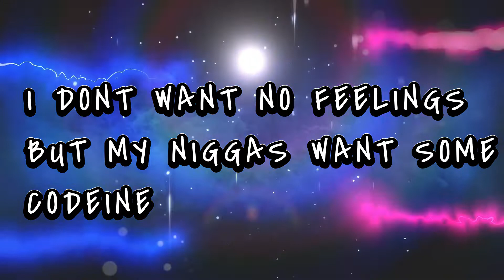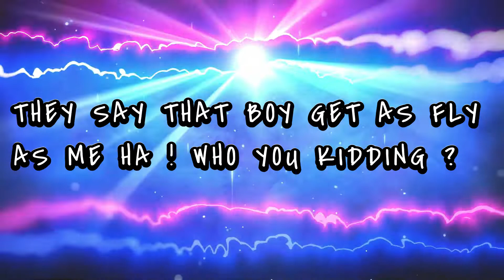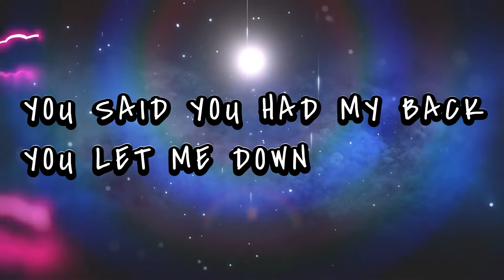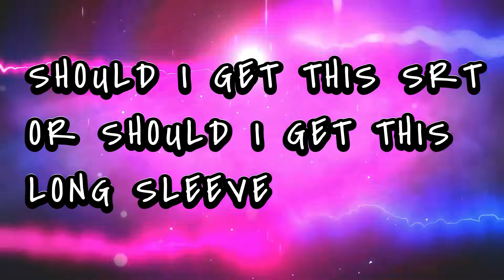Whole Dreams : ArvonChi x SHONN | Audio